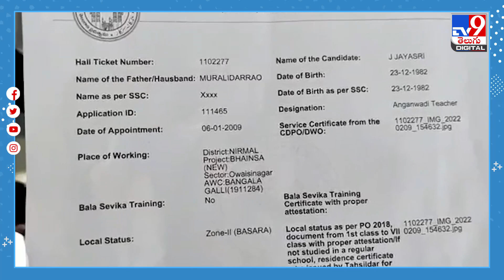Nirmal : భైంసాలో ఆన్‌లైన్‌ మోసం -TV9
Credit: NewsUpdate | Jyothi/Producer